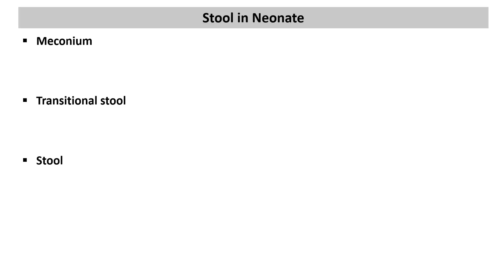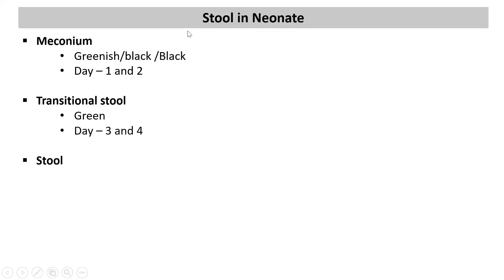Loksewa class - Pediatric Nursing (Stool in Neonate)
Nursing Loksewa online class
Staff_Nurse_Loksewa_online-class
Staff_Nurse_Loksewa_Sangh_2080/81
Staff_Nurse_Loksewa_Bagmati_2080/81
Public_Health_Nurse_Loksewa_Sangh_Bagmati_2080/81